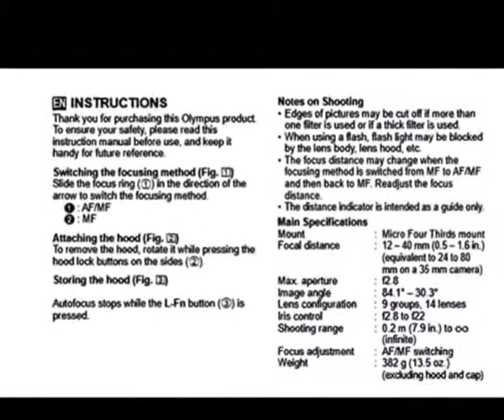Best Lens Olympus M Zuiko Digital Pro Lens for Cameras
To get this Digital Pro Lens

Product Details Name:
Olympus M.Zuiko Digital ED 12-40mm F2.8 Pro Lens, for Micro Four Thirds Cameras

PRODUCT FEATURES:
1.  Constant f2.8 maximum aperture
2. Focal length: 12 to 40 millimeter, minimum focus distance 7.87 inches (20 centimeter )
3. Drip proof; Dustproof, splash proof, and freeze proof construction. Lens construction: 14 elements in 9 groups (Aspherical ED lens, 2 Aspherical lenses, DSA lens, 2 ED lenses, HD lens, 2 HR lense)
4. Includes lens hood and pouch, filter size 62 millimeter, equipped with manual focus clutch mechanism
5. Compatible with Olympus and Panasonic cameras
6. Focal length: 12 to 40 millimeter, minimum focus distance 7.87 inches (20 centimeter)

Product description
This large-aperture 3.3X zoom lens is the first in the newly created “M.ZUIKO PRO” category. Covering a 35mm equivalent focal length of 24-80mm, this lens features all metallic construction and makes extensive use of high grade optical components including dual aspherical, high refractive and ED lens elements configured in 9 groups to assure the highest level of reproduction. A fast maximum aperture of f2.8 throughout the zoom range, a manual focus clutch as well as Splash-proof, Dust-proof and Freeze-proof construction make it suitable for the most demanding professionals and enthusiasts. An “MSC” (movie and still compatible) AF lens drive system ensures fast and quiet auto-focusing – especially important when shooting HD movies. A seven blade circular aperture produces pleasing background defocusing effects. Included accessories are LH-66 petal type hood, LC-62D aluminum protective lens cap, LR-2 rear lens cap, LSC 0918 lens pouch and one year world-wide warranty.